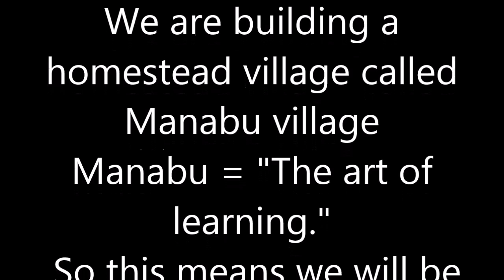Off grid village -living free - Manabu village We got the papers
Free land to a lucky few message us to find out more
Off grid village -living free - Manabu village

In this short video we will show you the papers for the new land !
also stay till the end of the video i left it rolling and they had no clue :)